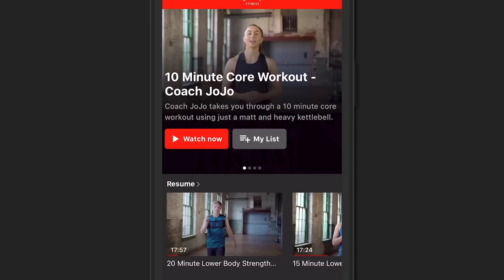'JOSHUA MIGHT HAVE PSYCHOLOGICAL DAMAGE' - SPENCER OLIVER EXPLAINS / & REACTS TO RETIREMENT COMMENTS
*INTERVIEW BY @UMAR_IFL IN SAUDI ARABIA*